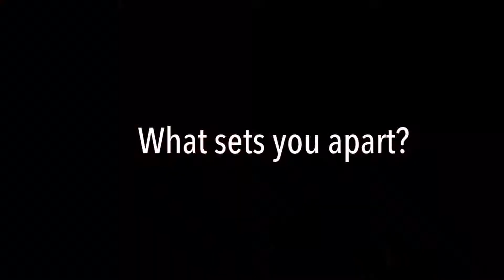Week 5 Hype It: Charlie And Yoni. LifeAfter30.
Charlie and Yoni hit the streets to meet their 'fans' while the creators highlight the show's hook -  two female 30 somethings who haven't quite figured things out yet. We are all huge fans of shows with a strong female perspective, like OITNB and Girls. As they say in improv, we wanted to YES AND! on this trend with our distinctly Canadian voice.